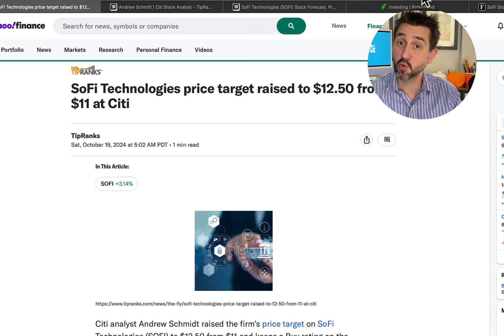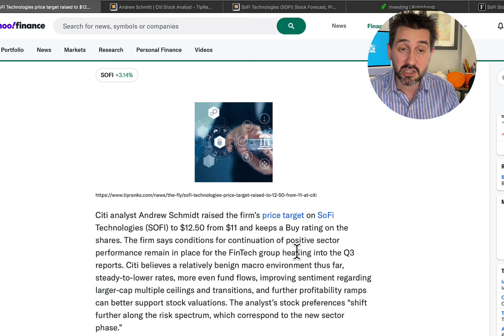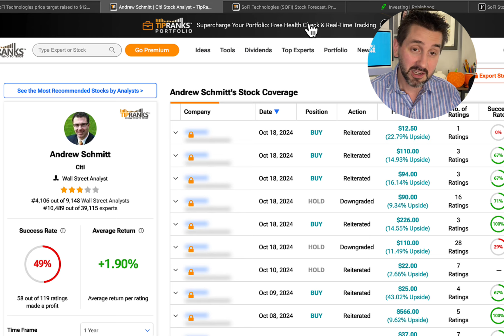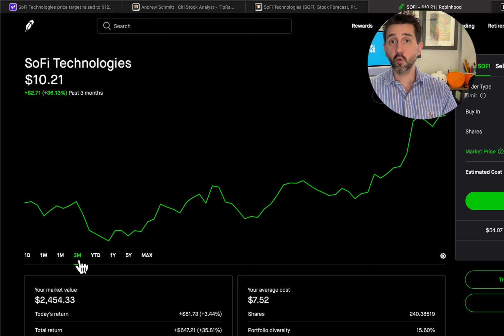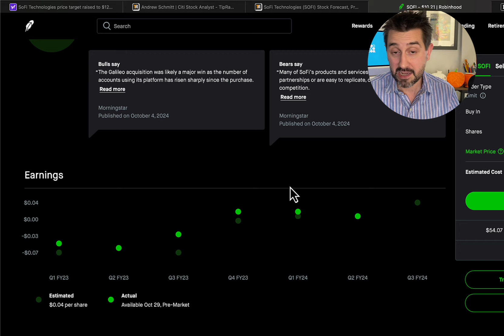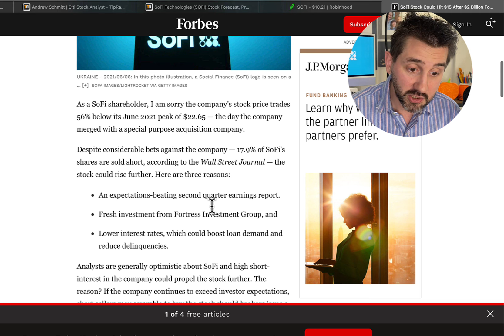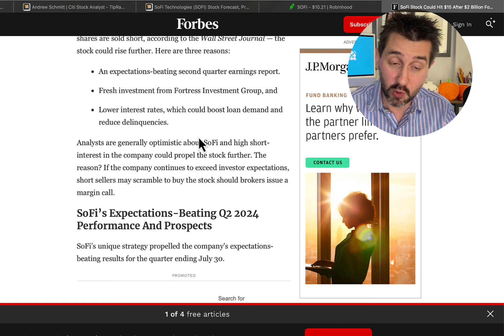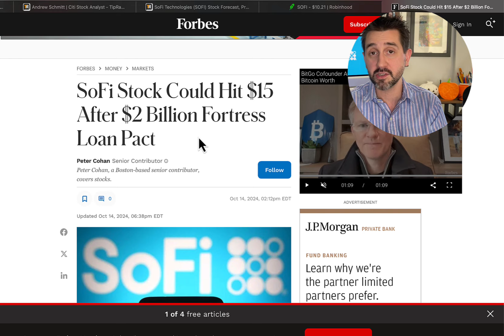Analyst UPGRADE SOFI STOCK Price Target| My 1 YEAR PRICE TARGET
In this video we discuss sofi stock and my one year price target